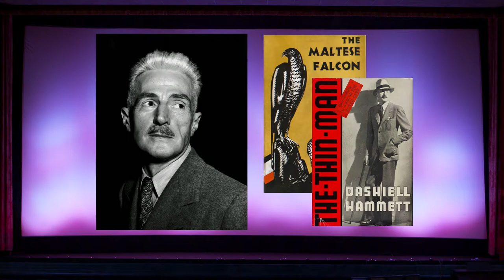Julia (1977) - WHRO Cinema 15 Behind-the-Screen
Here's the intro and close to WHRO Cinema 15''s presentation of the 1977 film, Julia, with host Danny Epperson.  The film stars Jane Fonda, Vanessa Redgrave, Max Schell and Jason Robards. It was directed by Fred Zinnemann.

Here is a link to Amazon where I bought my copy of the film on DVD